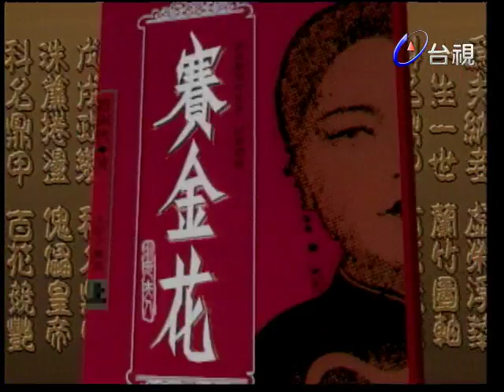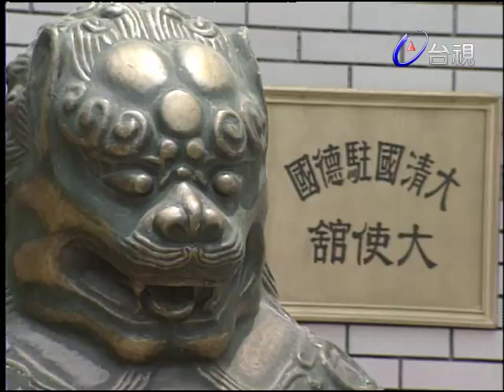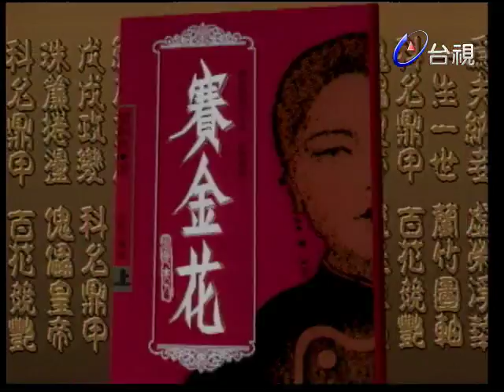賽金花 第 09 集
賽金花是一齣以清末名女人賽金花傳奇的一生為經。十二歲時的賽金花，是蘇州花船上的雛妓；十六歲時，是狀元的寵妾；十七歲時，是轟動柏林社交界的公使夫人；洪狀元死後，被逐出家門重入風塵．艷幟高張大江南北。賽金花的一生，大起大落血淚相伴，哀艷動人。上有天堂，下有蘇杭，古城蘇州不僅出狀元才子，更出美女，公元１８８７年，即清光緒十三年，蘇州城外正舉行三節盛會，運河上停滿了魚舫，處處笙歌妙舞，好不熱鬧，此時兵部侍郎洪鈞狀元、大學士陸潤庠狀元也予聚遊，洪鈞結識了紅姑娘富彩雲「又名賽金花」，驚為天人，金花時年十四歲，眉清目秀，風情萬種，在友人縱容下，洪鈞以兩千兩銀子替金花贖身，不久更得元配洪夫人之同意，正式娶進洪府，貴為姨娘，從此一代名妓搖身一變，升為狀元夫人。洪鈞娶了金花，官運亨通，立即被派赴德、俄、蘇、奧四國之公使，金花更以公使夫人之名隨行，在「薩克森」號郵輪上，金花結識了會說中國話的德籍蘇菲衙亞小姐，並隨她學禮節，更奠定了德文基楚。在柏林的社交圈內，這位狀元公使夫人，以卓越高貴的儀態，出盡風頭，協助丈夫治理外交工作，此間德國的軍政委員皆經常與之交往，如卑斯麥首相夫婦、瓦德西伯爵夫婦，甚志德皇威廉二世和皇后、以及英國維多利亞女皇等都欣然和她合影留戀。某日，公使館內，來了位獐頭鼠目的俄國人叫貝也可夫的，拿了份自曾稱是珍藏的機密檔案的中俄邊界圖，並以高價擬出售，洪鈞不察，以為如獲至寶，購下了，豈不知卻因此種下了禍根。

趙彩雲－陳玉蓮 洪鈞－黃錦燊 蘇菲亞－童玲 孫少棠－潘宏彬 隆裕皇后－于芷蔚 翁同龢－李壽祺 珍妃－劉淑儀 繆征藩－江島 趙母－莫蘊霞